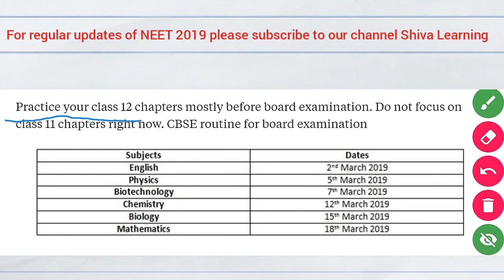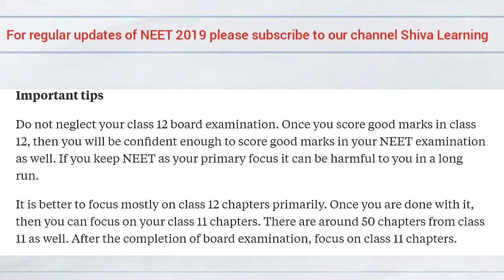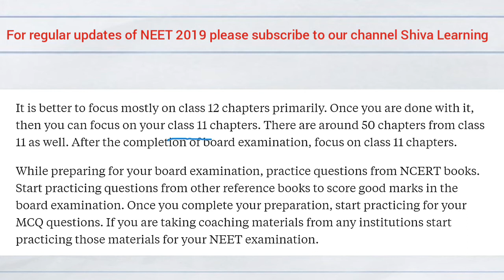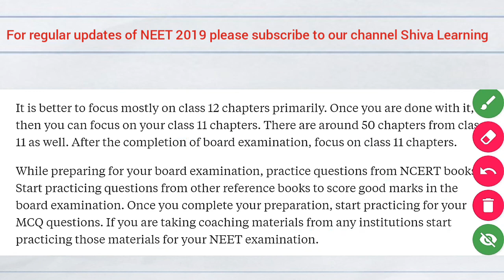* How to prepare for NEET 2019 with 12th board exam | best tips to crack NEET after 12th *